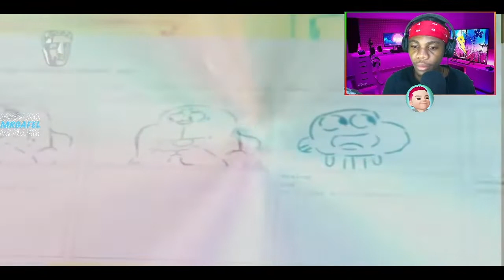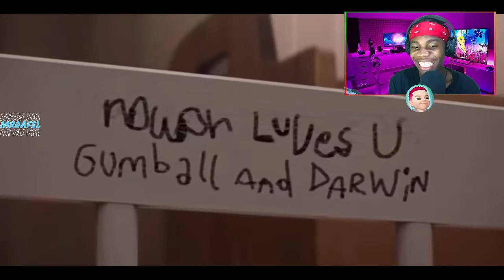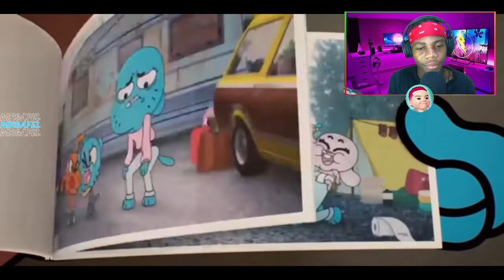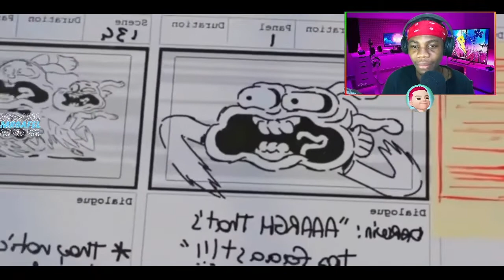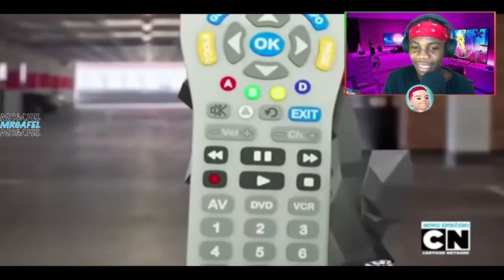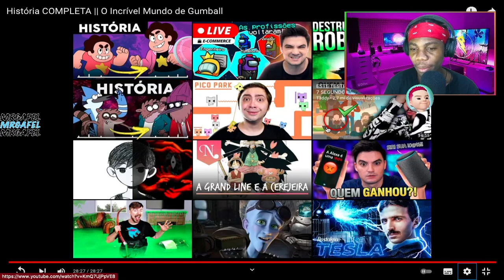REAGINDO AO @HoradaHistoriaConversaToon História COMPLETA || O Incrível Mundo de Gumball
00:00 - Se inscrevam ;)
00:30 - Videos novos todos os dias!

🎥 Câmera: IPhone 7
🎙 Microfone: U-PHORIA UM2 USB audio interface C-1
🎬 Software de gravação e edição: OBS STUDIO | Adobe Premiere Pro 2021